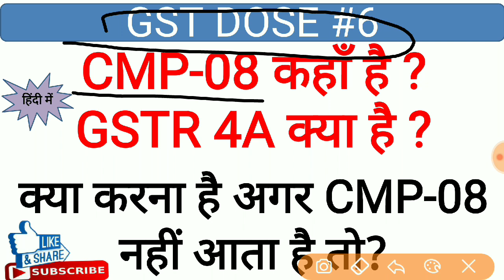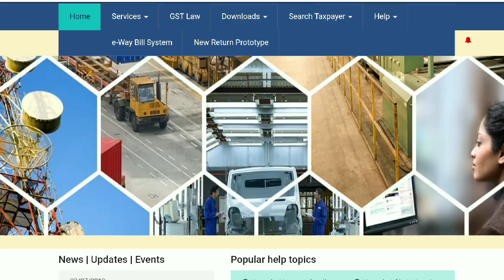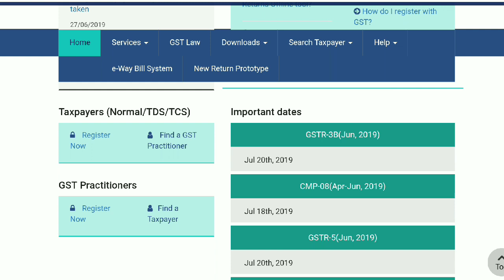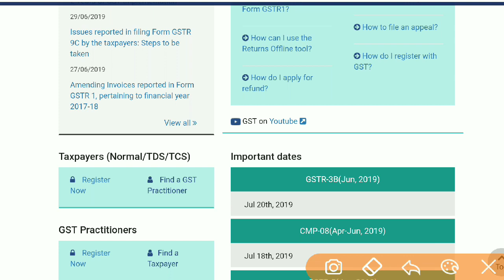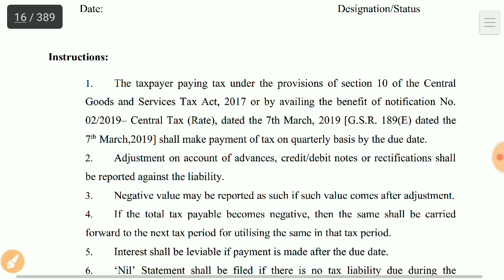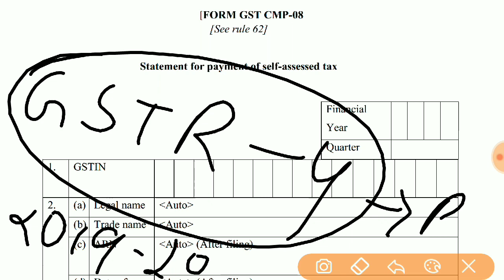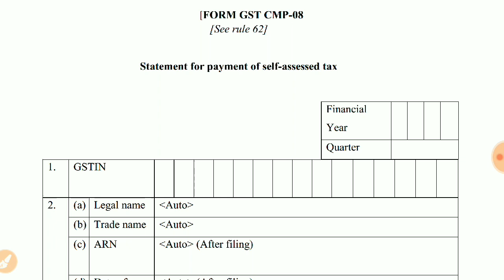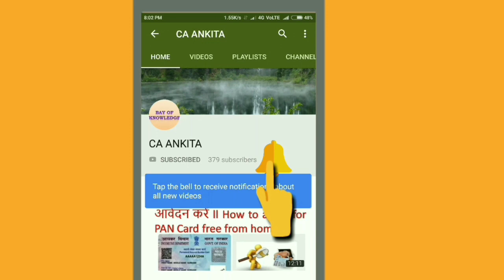CMP-08 कहाँ है?GSTR 4A क्या है ?क्या करना है अगर CMP-08 नहीं आता है तो?CMP-08 Due Date Extended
CGST AMENDMENT BILL 2019,BIG CHANGE IN GST BY CGST BILL 2019,CHANGE IN GST IN FINANCE BILL 2019

DO THIS BEFORE FILING JUNE 2019 GSTR 3B,NEW ITC SET OFF RULE IMPLEMENTED ON GST PORTAL,RULE 88A

CMP 08 HOW TO FILE CMP 08, CMP 08 FOR COMPOSITE DEALER,CMP-08 किसे,कब, कहाँ और कैसे FILE करना है?

INCOME TAX CALCULATION FY 2019-20 I REBATE 87A I TAX CALCULATION AY 2020-21 WITH Computation EXAMPLE

GST PMT 09, BIG RELIEF TO GST TAXPAYERS, NEW GST RULE NOTIFIED NOTIFICATION NO 31/2019, RULE 87(13)

Books for CA final Law

Buy BOOKS on GSTP Exam or GST Practitioner Exam, 5000+MCQ Based Book

*Best Book for GST Law And Analysis With Conceptual Procedures (Set of 4 Volume)

GST ANNUAL RETURN (GSTR 9) में SALES TURNOVER कैसे डालना है? HOW TO FILE SUPPLIES IN GSTR 9

GST AND INCOME TAX में CASH TRANSACTION की LIMIT क्या है l SECTION 40A(3)&(3A) I CASH PAYMENT LIMIT

3.